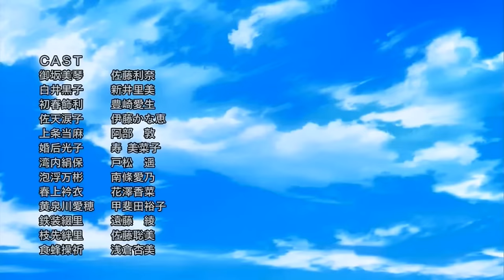Railgun S OP/Opening「Sister noise」fripSide